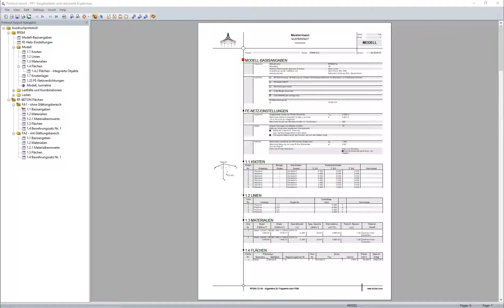[EN] [EN] FAQ 003536 | Czy można później dezaktywować symbole zagęszczenia siatki ES w ...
Pytanie:
Czy można później dezaktywować symbole zagęszczenia siatki ES w istniejącej grafice w protokole wydruku?

Odpowiedź:
Tak, jest to również możliwe.

Aby po kolei edytować grafikę w protokole wydruku, należy kliknąć grafikę prawym przyciskiem myszy i wybrać polecenie „Edytuj”.

Następnie można dostosować konfigurację w nawigatorze Wyświetlić na tej ilustracji, gdzie można usunąć zaznaczenie pola wyboru "Zagęszczenia siatki ES" i powrócić do protokołu, klikając opcję "Powrót do protokołu wydruku".

Dzięki temu można edytować sposób wyświetlania zagęszczenia siatki ES w istniejących grafikach.